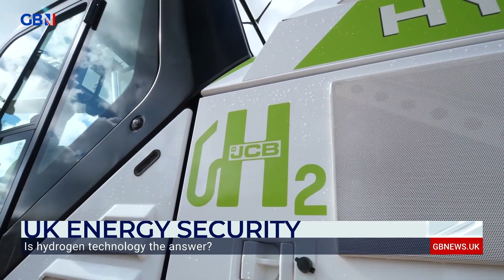Can hydrogen technology support Britain's transition to renewable energy? | Hugo Spowers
'We have to be investing in renewable sources. If we invest in any interim solution, it's going to be written off sooner or later.'

Founder of Riversimple, Hugo Spowers, discusses how hydrogen technology can support Britain's transition to renewable energy.